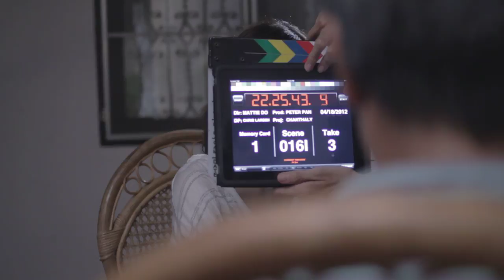016I3 Chanthaly Open Source Project Footage